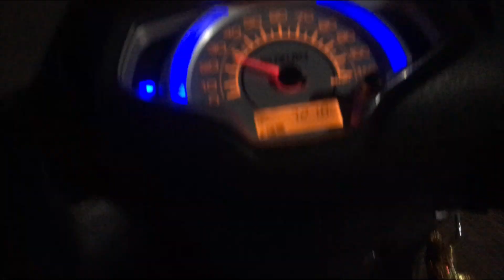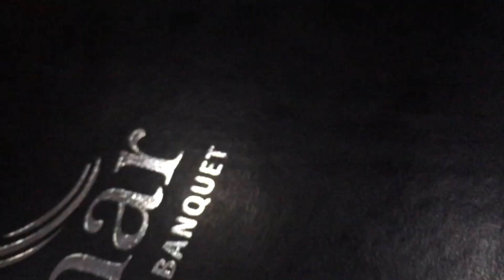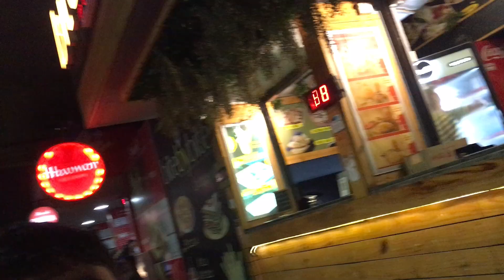Late Night dinner party 🤟